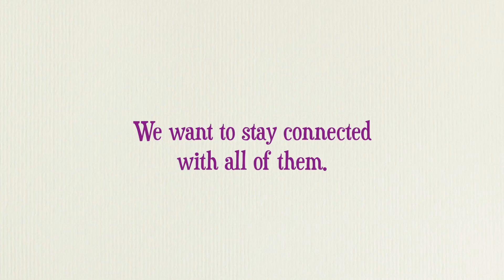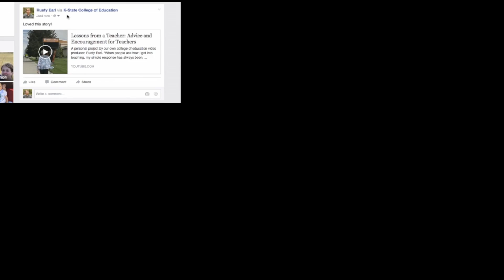Help us share our stories!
The College of Education at Kansas State University invites you to share some of the amazing work happening on and off campus. Each year we tell the stories of dozens of our students, staff, faculty, and alumni. Please share this or other videos you like with your friends, co-workers and family.

Music Licensed through the Music Bed:
Against the Sun: Kristy Kenigson
Above Two Souls: Lehman Nonte